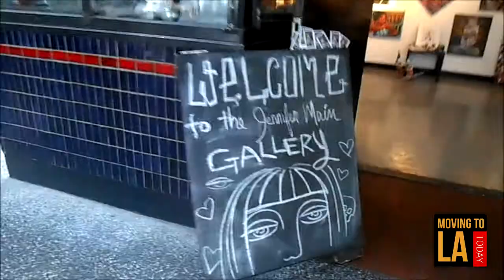Los Angeles Treasure - Artist Jennifer Main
If you're strolling downtown and you hoping for a visual treat, stop by Jennifer Main's gallery on Grand Avenue.